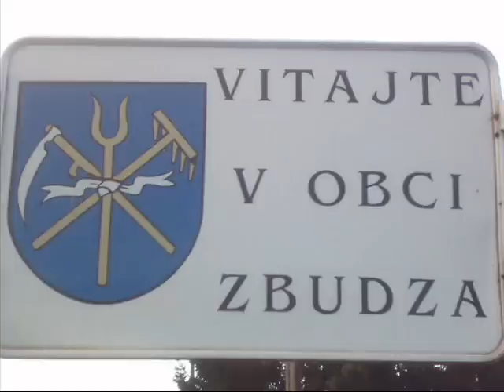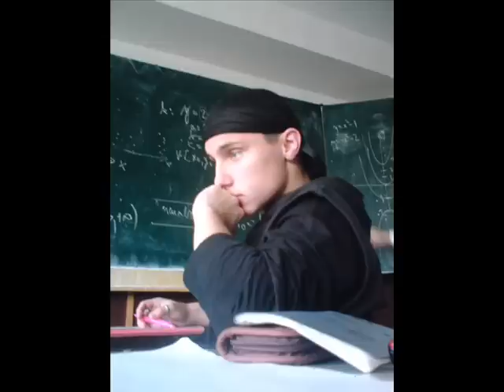zbudza!.wmv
zbudzanska partia :D